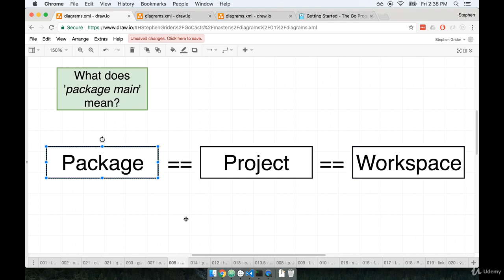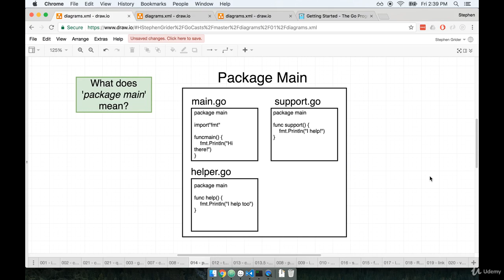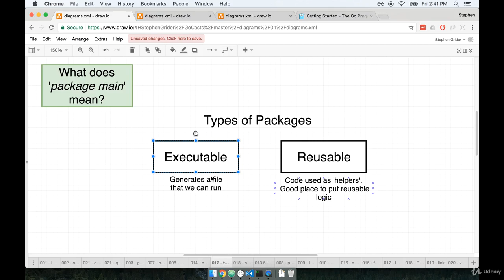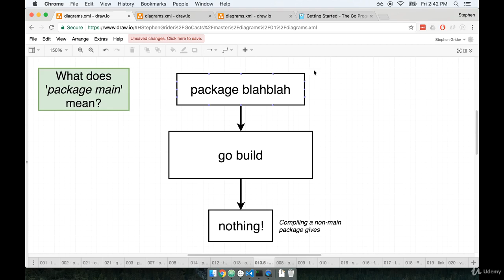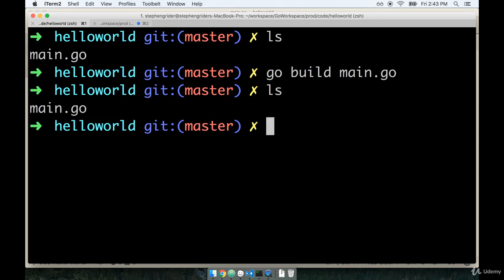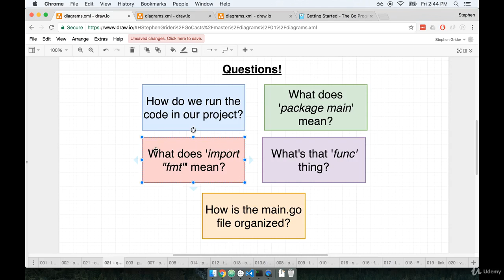Lesson 6 Go Packages | Computer Monk 🔴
Go - The Complete Developer's Guide